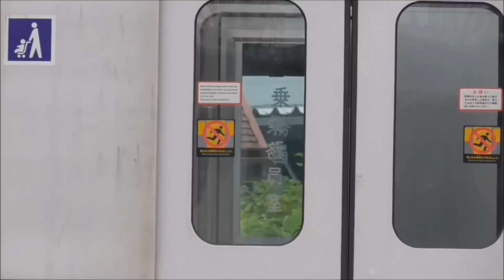【東武 20000系 21809F 中間車 解体開始！】東武鉄道 ステンレス車 廃車解体は初めて 20000系 21809F 中間車 解体開始！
2017年07月16日

2017年07月05日深夜、廃車回送された、21813F(3両)+21809F(5両)。

◆廃車回送編成
　クハ28813-モハ27813-モハ26813-モハ25809-モハ24809-モハ23809-モハ22809-クハ21809

本日、中間車のモハ24809(パンタ付き)、モハ22809(パンタ付き)が解体されているのを確認しました。
モハ25809も、解体線の屋内で作業しているような音が聞こえていました。

これで、東武鉄道としては、初めてステンレス車の廃車解体となります。（事故廃車等は除く）

一瞬、先頭車が見当たらなかったので、廃車されてしまったのか？と思い、03系の向こう側を良く確認したところ、
クハ21809(先頭車)、クハ28813(先頭車)は向かい合わせで、留置中でした。

　　①解体場屋内 モハ25809
　　②解体場屋外 モハ24809(パンタ付き)、モハ22809(パンタ付き)
　　③留置線①　モハ23809-クハ21809(先頭車) クハ28813(先頭車)-モハ27813-モハ26813(パンタ付き)　　クハ301-1
　　④留置線②　サハ03-517－サハ03-417－モハ03-317－モハ03-217－クハ03-117

　◆解体済編成（先週～今週）
　　東武 6050系 6158F、6171F、6161F、6166F（解体順）は全て解体済
　　東京メトロ 03系 クハ03-817－モハ03-717－モハ03-617 解体済
　　小田急ロマンスカーHiSE 解体済

東武20000系列は、東武鉄道の有価証券報告書に「20000系電車 4両 ワンマン化工事（5,756百万円）2022年3月完成予定」と記載されています。

◆東武鉄道　第197期　有価証券報告書（2017年06月23日）
　　第3 設備の状況
 　 　3 設備の新設、除却等の計画（26ページ）参照

気になるのは、クハ21809も車内の部品を、留置線上で取り外しにかかっていること。
もちろん、リニューアルする際も内装は一旦キレイに外すのですが、解体なのか、リニュアル準備なのか現時点では判断できない状況です。

以下、勝手な予想です。

◆廃車・ワンマン転用の編成組み換え予想

　●組み換え方針（予想）
　　①チョッパは廃車、VVVFを残す。
　　②なるべく3ドアを残す。
　　③5ドアの先頭車は廃車。
　　④中間車の先頭車改造はしない。
　　⑤5ドアの中間車は、VVVFの部品取り 20050系 16両

　●組み換え前
　　①クハ28813-モハ27813-モハ26813-モハ25809-モハ24809-モハ23809-モハ22809-クハ21809（3ドア ﾁｮｯﾊﾟ）
　　②クハ28809-モハ27809-モハ26809-モハ25813-モハ24813-モハ23813-モハ22813-クハ21813（3ドア ﾁｮｯﾊﾟ）
　　③クハ28855-モハ27855-モハ26855-モハ25855-モハ24855-モハ23855-モハ22855-クハ21855（5ドア VVVF）

　●組み換え後
　　①クハ28813-モハ24855-モハ23855-クハ21809（3ドア VVVF 4両）
　　②クハ28809-モハ26855-モハ25855-クハ21813（3ドア VVVF 4両）

　●この方法で行くと、3ドア VVVF 4両が何編成できるか。
　　①すべて3ドアにこだわった場合
　　　種車 20000系13編成＋20070系3編成＝16編成×4両
　　②VVVFの3ドア車を最大限に使用し、一部先頭5ドアを許した場合
　　　VVVFの3ドア車両数
　　　種車 20050系8編成×4両＋20070系3編成×6両＝50両
　　　先頭車が24編成分しかないので48両のVVVFを使用＝24編成×4両（うち8編成は前後が5ドア）

以上、勝手な予想でした。
さて、今後どうなるでしょうね。

★以下データです。

◆東武20000系列（8両編成）廃車履歴
　車両番号 製造年度 制御 5ドア 方向幕 廃車
　1編成目 21809F(5両)+21813F(3両) 3ドア ﾁｮｯﾊﾟ車 幕車 2017年07月05日

◆東武20000系列 仕様・廃車履歴一覧
　21801F 1988年度 ﾁｮｯﾊﾟ なし　幕車
　21802F 1988年度 ﾁｮｯﾊﾟ なし　幕車
　21803F 1988年度 ﾁｮｯﾊﾟ なし　幕車
　21804F 1989年度 ﾁｮｯﾊﾟ なし　幕車
　21805F 1989年度 ﾁｮｯﾊﾟ なし　幕車
　21806F 1989年度 ﾁｮｯﾊﾟ なし　幕車
　21807F 1990年度 ﾁｮｯﾊﾟ なし　幕車
　21808F 1990年度 ﾁｮｯﾊﾟ なし　幕車
　21809F 1990年度 ﾁｮｯﾊﾟ なし　幕車　2017年07月05日(5両)
　21810F 1991年度 ﾁｮｯﾊﾟ なし　幕車
　21811F 1991年度 ﾁｮｯﾊﾟ なし　幕車
　21812F 1991年度 ﾁｮｯﾊﾟ なし　幕車
　21813F 1992年度 ﾁｮｯﾊﾟ なし　幕車　2017年07月05日(3両)
　21851F 1992年度 VVVF 5ドア LED車
　21852F 1992年度 VVVF 5ドア LED車
　21853F 1993年度 VVVF 5ドア LED車
　21854F 1993年度 VVVF 5ドア LED車
　21855F 1993年度 VVVF 5ドア LED車
　21856F 1993年度 VVVF 5ドア LED車
　21857F 1993年度 VVVF 5ドア LED車
　21858F 1994年度 VVVF 5ドア LED車
　21871F 1996年度 VVVF なし　LED車
　21872F 1997年度 VVVF なし　LED車
　21873F 1997年度 VVVF なし　LED車

◆東武70000系（7両編成）甲種輸送、営業開始
　　編成　　甲種輸送　　　　営業開始
　①71701F　2017年02月27日　2017年07月07日（熊タ経由）
　②71702F　2017年03月06日　2017年07月11日（熊タ経由）
　③71703F　2017年03月13日　未運用　　　　（熊タ経由）

◆東武70000系 （計22編成投入）投入予想
　2016年度  3編成　71701F～03F
　2017年度  7編成　71704F～10F
　2018年度  6編成　71711F～16F
　2019年度  6編成　71717F～22F

20000系列 日比谷線直通 撤退予想は下記の通りです。

◆東武 20000系列 日比谷線直通 撤退予想（検切れ順）
　　編成　全検・重検　　撤退
01 21809F　2014年03月→2016年度中→71701F(16年度新車) (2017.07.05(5両)廃車)
02 21813F　2014年04月→2018年04月→71702F(16年度新車) (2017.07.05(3両)廃車)
03 21855F　2013年08月→2017年08月→71703F(16年度新車)

04 21811F　2013年11月→2017年11月→71704F(17年度新車)
05 21857F　2014年01月→2018年01月→71705F(17年度新車)
06 21858F　2014年02月→2018年02月→71706F(17年度新車)
07 21810F　2014年05月→2018年05月→71707F(17年度新車)
08 21802F　2014年07月→2018年07月→71708F(17年度新車)
09 21801F　2014年10月→2018年10月→71709F(17年度新車)
10 21806F　2015年01月→2019年01月→71710F(17年度新車)

11 21808F　2015年03月→2019年03月→71711F(18年度新車)
12 21871F　2015年05月→2019年05月→71712F(18年度新車)
13 21805F　2015年06月→2019年06月→71713F(18年度新車)
14 21872F　2015年09月→2019年09月→71714F(18年度新車)
15 21803F　2015年09月→2019年09月→71715F(18年度新車)
16 21804F　2015年10月→2019年10月→71716F(18年度新車)

17 21873F　2015年11月→2019年11月→71717F(19年度新車)
18 21812F　2016年01月→2020年01月→71718F(19年度新車)
19 21851F　2016年04月→2020年03月→71719F(19年度新車)
20 21852F　2016年05月→2020年03月→71720F(19年度新車)
21 21856F　2016年08月→2020年03月→71721F(19年度新車)
22 21853F　2016年10月→2020年03月→71722F(19年度新車)
23 21807F　2016年11月→2020年03月→予備車減
24 21854F　2017年05月→2020年03月→予備車減

70000系の投入時期、投入編成数は変更になる可能性があります。
また、20000系列が検査に入った場合も、予想を順次ずらして行きます。